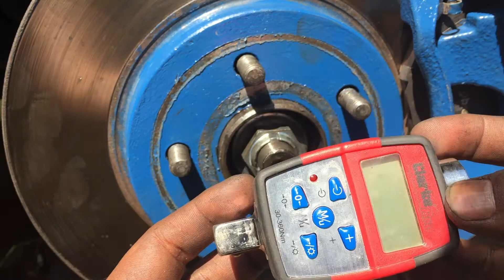How To Change Jaguar X Type Mondeo MK 3 Front Shock Absorber and Top Mount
I show you how to correctly change the front shock absorber of the above mentioned cars, a lot of videos miss out vital components and do not show you the correct orientation of how the top mounts fit.